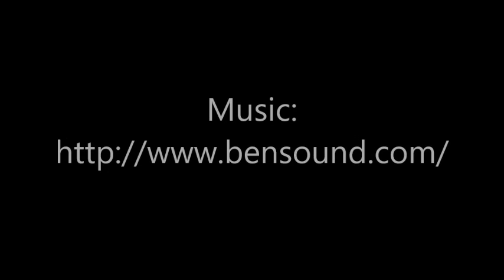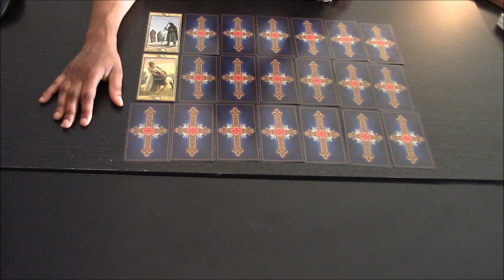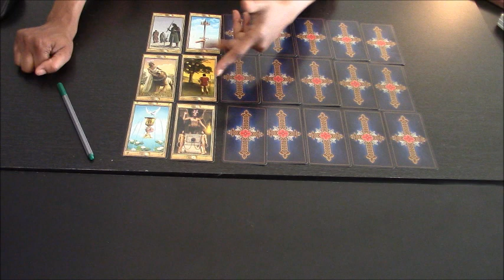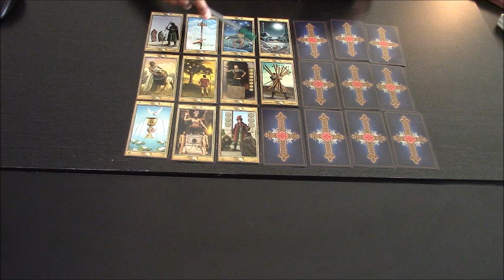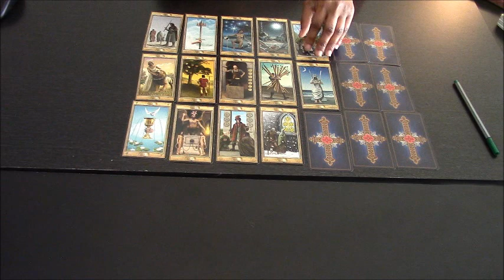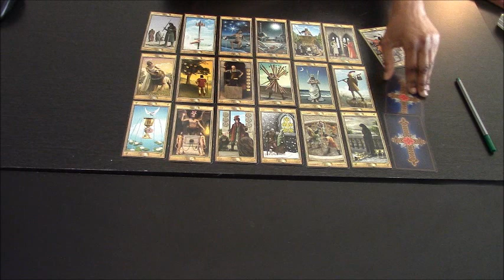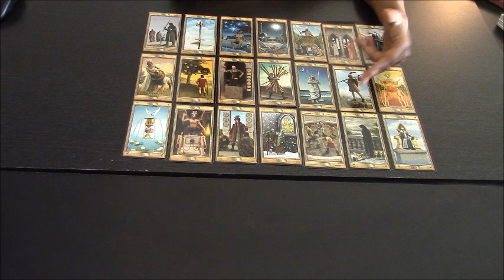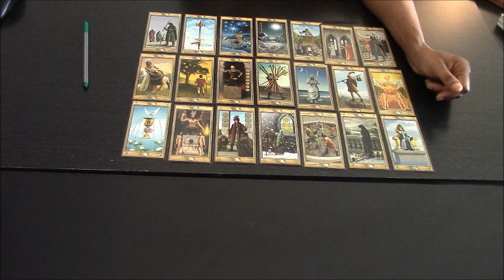PISCES JUNE 2017 GENERAL 21 CARD GYPSY MONTH AHEAD TAROT LOVE READING